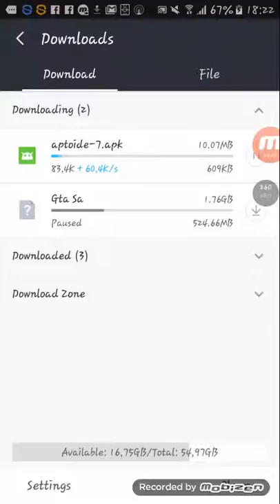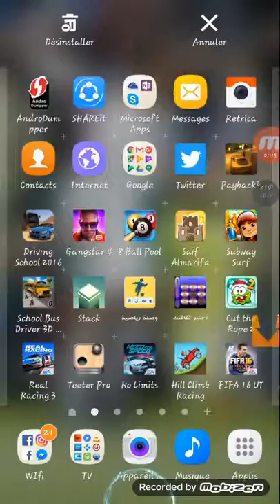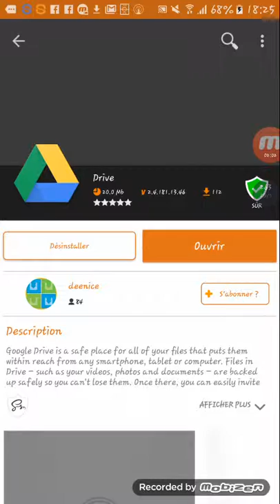كيفية تحميل متجر APTOIDE